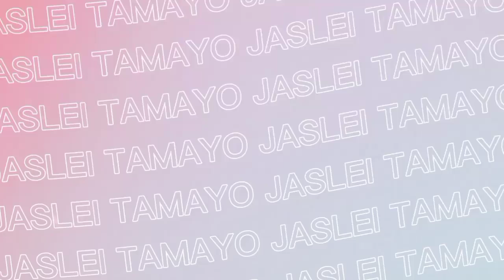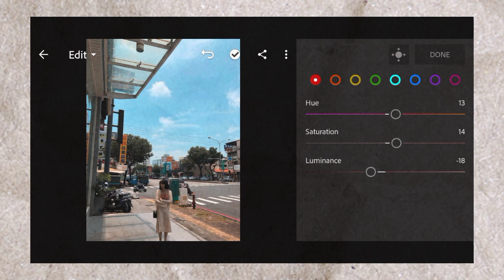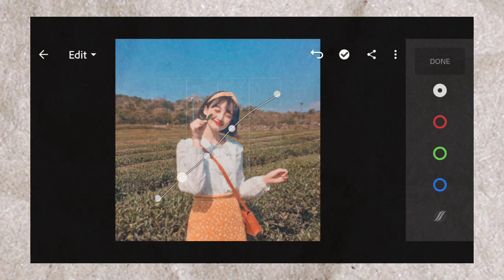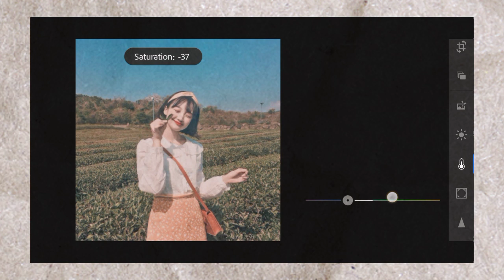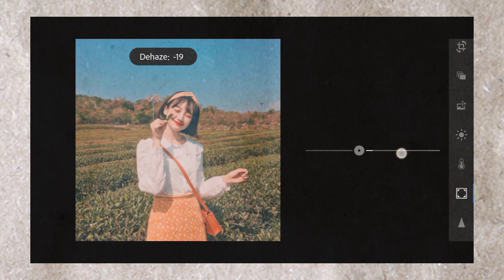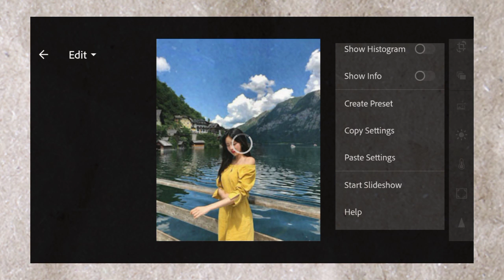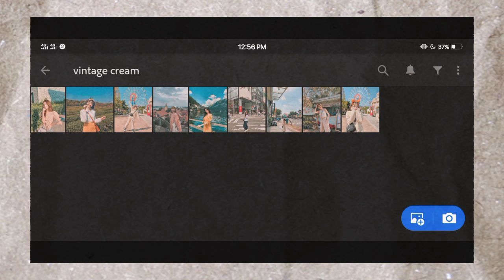Indie Cream Lightroom Preset | How To Edit Indie Cream Preset in Lightroom - Tutorial Free Preset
INDIE CREAM LIGHTROOM PRESET BY JASLEI TAMAYO

In this video tutorial, I am going to show you how to make your photos & instagram feed look better with this new filter.

✰ how to download this free preset (password tips + common problems solved)

✰ The password is a combination of  SIX-CHARACTER letters and numbers
✰ The password will appear separately two times. for example:

            The final password will be: AB34CD

(3) :  Save time. Don't want to watch the video? Purchase the preset so you will not have to watch. This includes a mobile and desktop version for only $1 or ₱50.

✰ photos used
photos used in this video are from pinterest and are not mine. they belong to their respective owners. photos are used for illustration purposes only. no infringement intended. credits are given fully to the owners

TUTORIAL × Song:
LiQWYD - Vibes